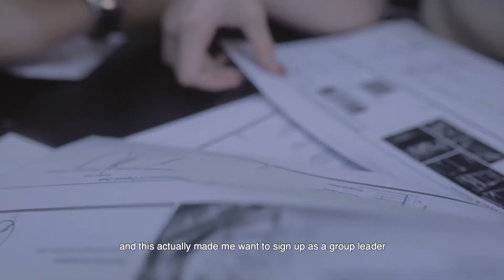[NTU CoE] The SCBE Experience (2021)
There will be a sharing by our SCBE students on their SCBE experience and transition to University. 👨🏻‍🎓👩🏻‍🎓
These are the upcoming videos that will showcase what SCBE has to offer 🥼🧑🏽‍🔬🧪:
- A peek into NTU BIE - Medical Device Design
- A peek into NTU BIE - Applications of 3D Printing & Final Year Project @ GIS (A*Star)
- A peek into NTU BIE – Hands-on Experience with Medical Diagnostic Techniques & Bioinformatics Research Internship @ GIS (A*Star).
Take note of the dates to check out SCBE at NTU Open House 2021 👀
- SCBE Virtual Open House via zoom - Sat, 20 Feb 2021 (more details to come)
- SCBE Physical Open House @ SCBE – Sat, 27 Feb 2021 (more details to come)
We would like to express our thanks to GIS (A*Star) for kindly granting us permission to film and hosting us during the filming at GIS.
Outreach for SCBE (CoE Events Team + SCBE Student Ambassadors)